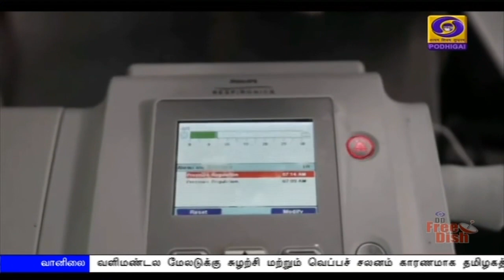நகர்ப்புறங்களில் கொரோனா அதிகம்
கிராமப்புறங்களை விட, நகர்ப்புறங்களில்தான் கொரோனா பாதிப்பு அதிகம் - இந்திய மருத்துவக் ஆராய்ச்சிக் கவுன்சில் தகவல்.